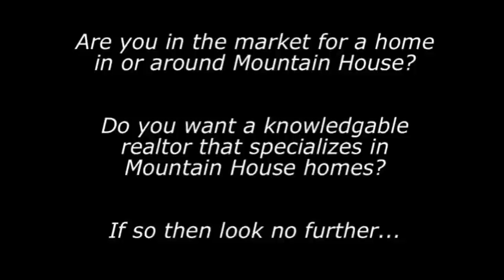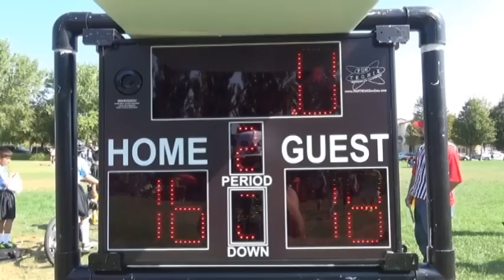MHFF 2014 - Week 5 - Sophomore Div - F1 & F2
Mountain House Flag Football - Week 5 - September 20 - Sophomore Division.  We have the Lions vs Giants on field 1 and the 49ers vs Packers on field 2.